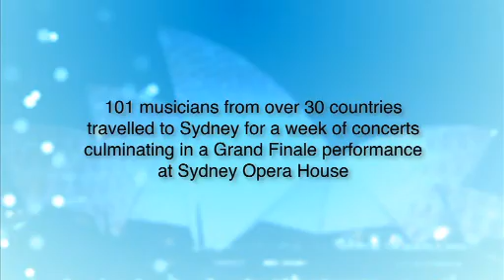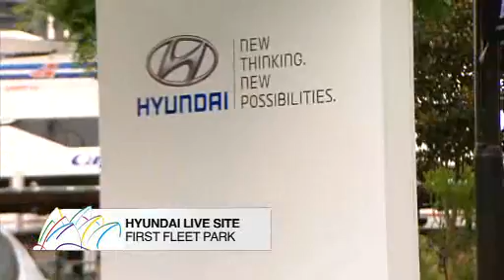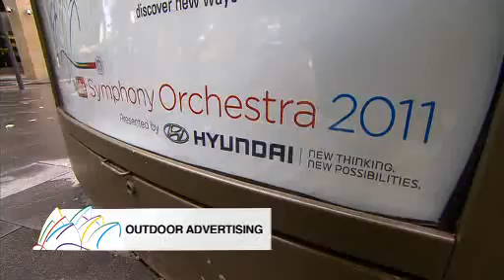Hyundai Youtube Symphony Orchestra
A collaboration between art and innovation; New Thinking New Possibilities.